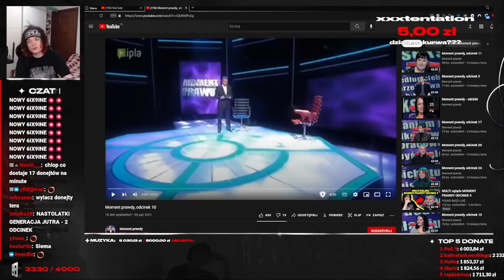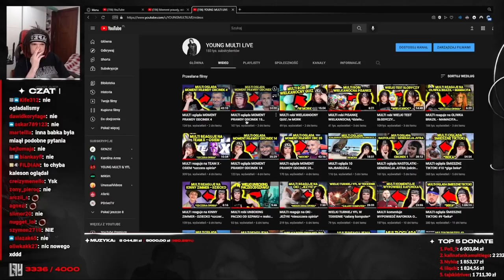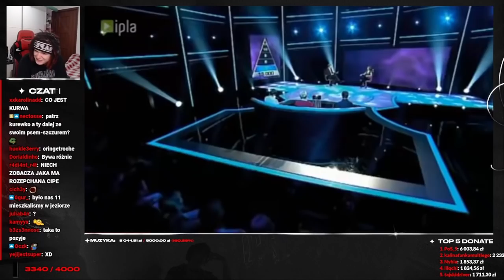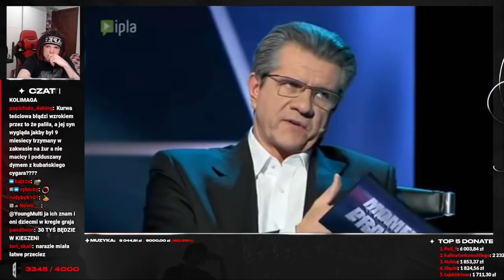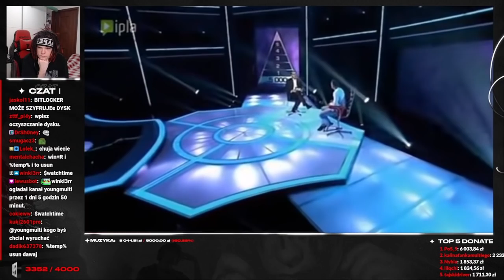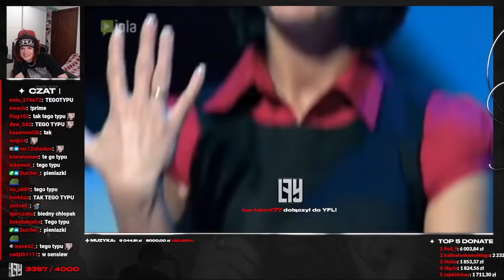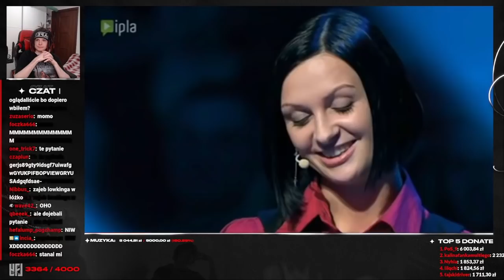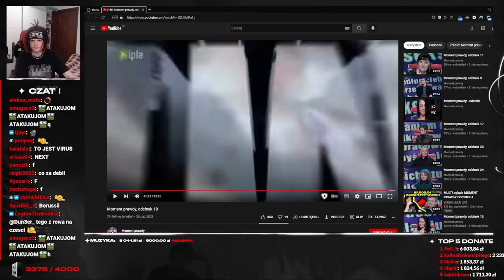YOUNG MULTI ogląda MOMENT PRAWDY odc. 10 *giga stres* /w YFL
MIŁEGO OGLĄDANIA
 zostawisz suba = kc

Multiego możecie oglądać w poniedziałki, wtorki i czwartki o 18:00 na